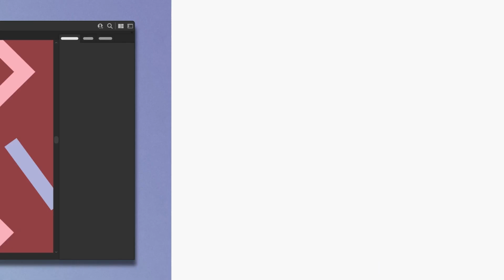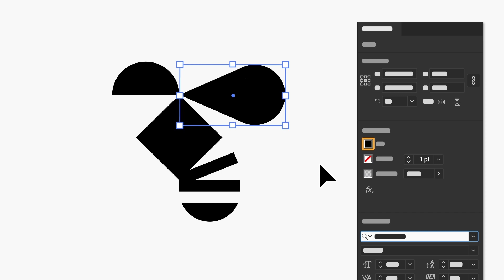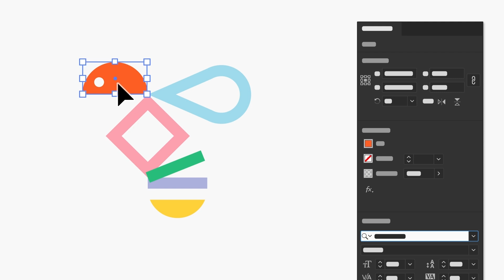Enhance your logo with Adobe Illustrator | Adobe Creative Cloud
This video introduces techniques for applying finishing touches to a logo to get it just right. Then apply a brand color palette for the look and feel you need. After watching this quick introductory video, click the link below to explore a hands-on tutorial inside Adobe Illustrator. In the hands-on tutorial in Illustrator, you'll refine a logo with shapes, transformations, and brand colors. Design by Javier Garcia

Content of this video:
00:00 Intro
00:50 Rotate with the Rotate tool
01:12 Swapping fill and stroke
01:53 Your brand colors
02:15 Apply color from your brand
02:33 Recap!
02:41 Outro